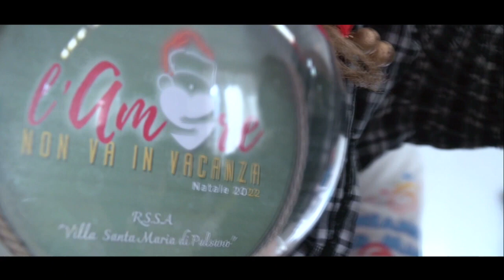A MONTE SANT ANGELO L’AMORE NON VA IN VACANZA NELLE STRUTTURE SOCIO SANITARIE PER NATALE CON I NONNI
“L’AMORE NON VA IN VACANZA”, NELLE STRUTTURE SOCIO-SANITARIE DELLA CITTÀ PER “NATALE CON I NONNI”

“L’amore non va in vacanza” è il titolo dell’iniziativa solidale promossa dall’Amministrazione comunale e ideata dall’Assessorato al Welfare del Comune di Monte Sant’Angelo per allietare e rendere speciale il Natale dei cittadini più fragili della nostra comunità.

“Nel momento dell’anno in cui lo spirito di solidarietà si manifesta in ogni sua forma, essere vicini ai più fragili diventa un momento in cui vivere il senso più autentico dello spirito del Natale, il modo migliore di sviluppare il senso di appartenenza ad una comunità in cui nessuno è lasciato indietro” - ha detto l’Assessore al Welfare, Lea Basta.

La visita alla residenza socio sanitaria nel Presidio Territoriale di Assistenza dell'Azienda Sanitaria Locale Foggia, nella residenza socio-sanitaria Villa Santa Maria Di Pulsano e nella Casa di Riposo Per Anziani "San Michele Arcangelo " - accompagnati dal Centro sociale “San Michele Arcangelo” e dall’Associazione Teniamoci per Mano Onlus - Distretto Gargano - ha permesso di porgere agli ospiti i più sinceri e affettuosi auguri di buone feste da parte di tutta la comunità di Monte Sant’Angelo.

Per l’occasione è stata donata loro una sfera natalizia (come quelle presenti sui quattro alberi allestiti in Piazza Duca d’Aosta dalle scuole e dalle associazioni) con il logo dell’iniziativa: un piccolo pensiero, simbolo dell’abbraccio della comunità, con cui addobbare quei luoghi in cui ci si prende cura delle sofferenze; un modo per ricordare a noi tutti che “l’amore non va in vacanza”.